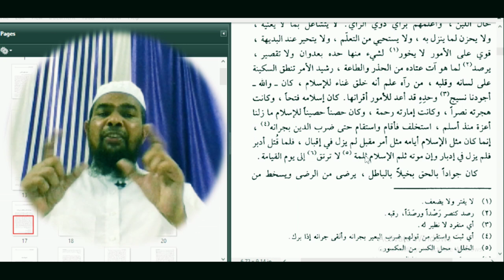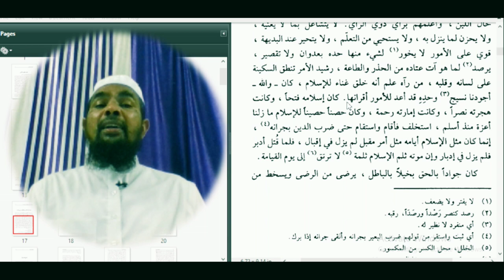Learn arabic language/ arabic literature/ مختارات من أدب العرب الدرس ٢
Asslamu Alaikum !

Hazrat!

Taqreer bayanat
Taqreer bayan
Taqreer vidio
Ilm ki fazilat aur hasil karne ka tariqa
Rasheed Rajasthani
Rasheed nadvi
Islahi bayan
Islahi bayanat
Motivational vidio
Abdur Rashid
Abdul Rashid
Rashid miftahi
Rasheed
Rashid
Tarbiyat
Darsequran
Dars e Quran
Darse hadees

Rasheed nadvi
Islahi bayan
Islahi bayanat
Motivational vidio
Abdur Rashid
Abdul Rashid
Rashid miftahi
Rasheed
Rashid
Tarbiyat
Darsequran
Dars e Quran
Darse hadees